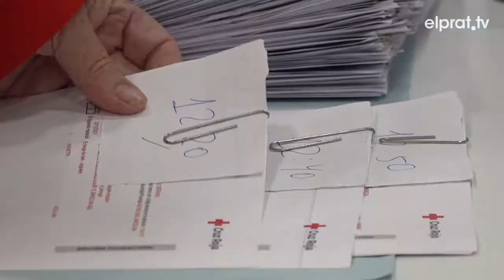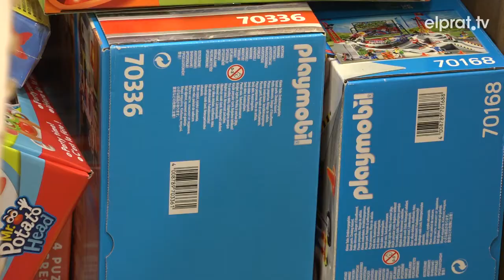La Creu Roja preveu doblar el nombre d'infants que rebran joguines de la campanya solidària